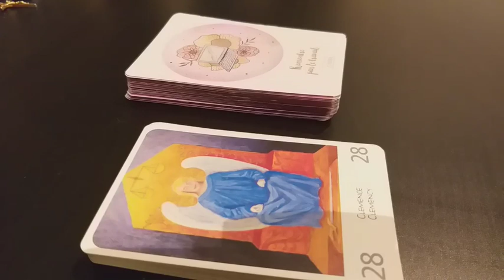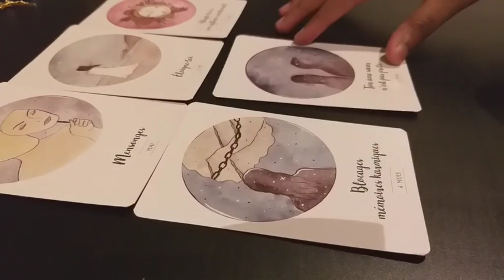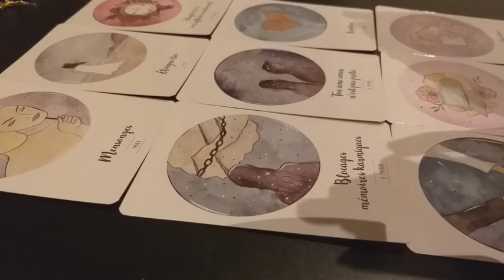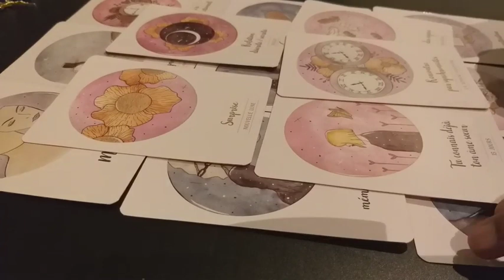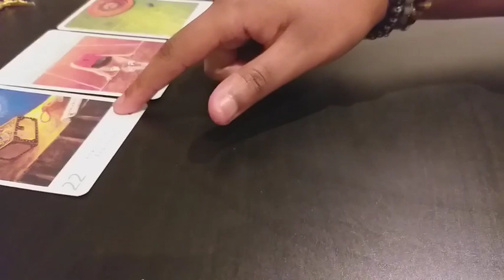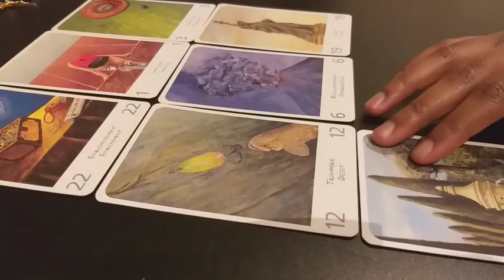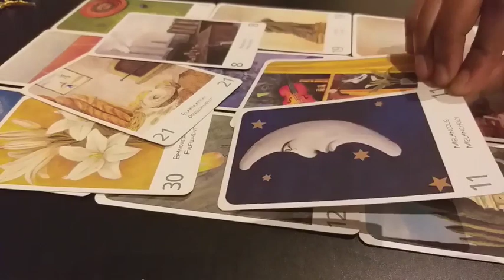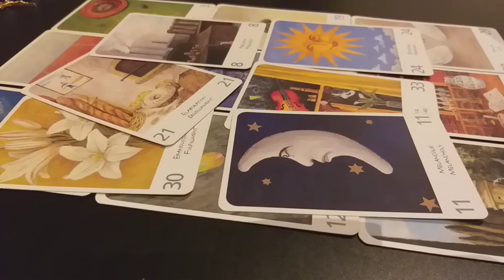GUIDANCE - 2 MESSAGES - ORACLE DU CHAKRA CŒUR / ORACLE DU SOLEIL - 17/09/2020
Tirage général

Chakra cœur: 01:15
Oracle du soleil: 10:15